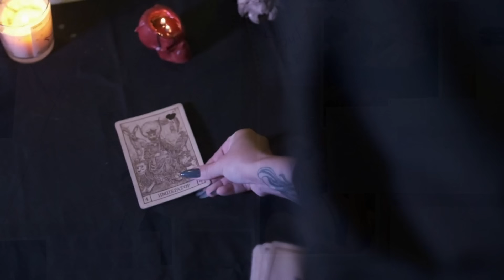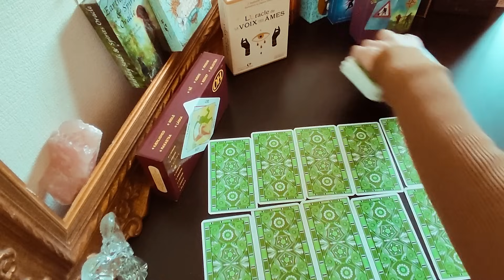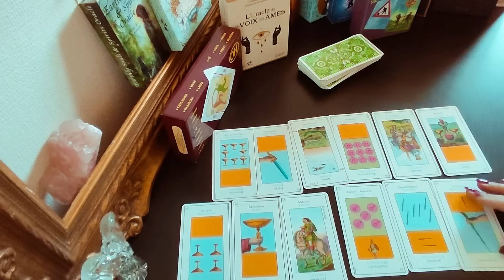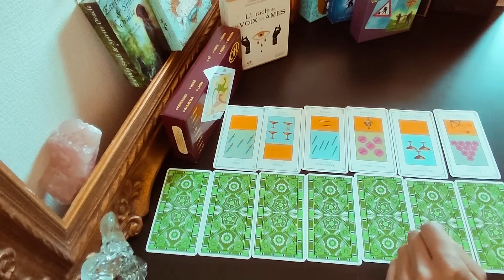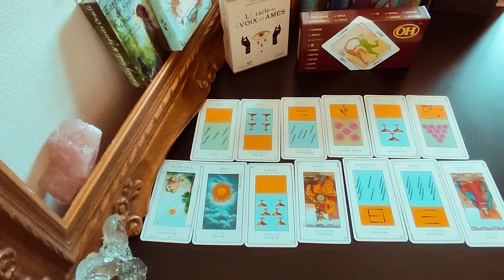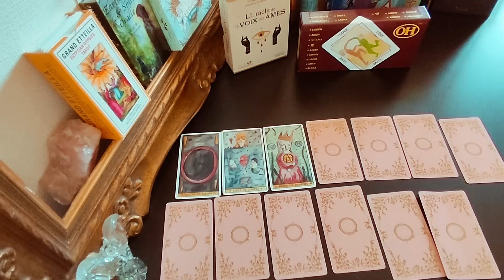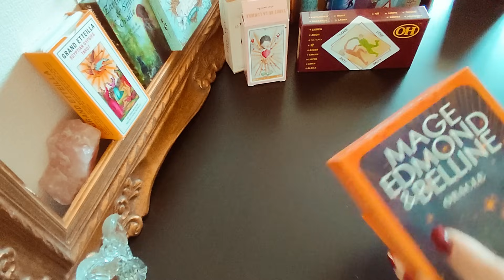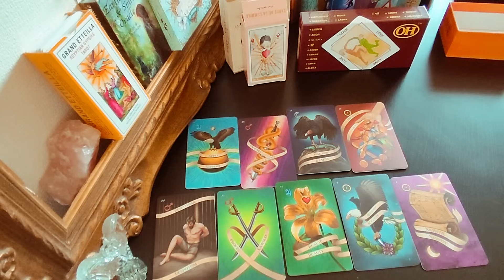L'Intrigante mène l'enquête ET REVIENT SUR LA DISPARITION DE LINA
Après avoir reçu un message au travers de ressentis, j'ai voulu faire un tirage que j'ai filmé "au cas où", les éléments sortis confirment mon doute